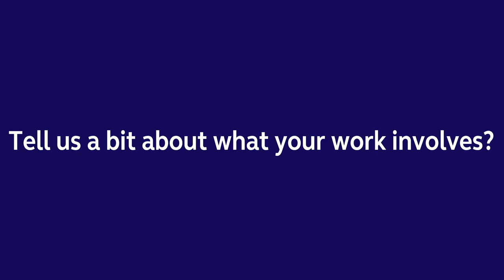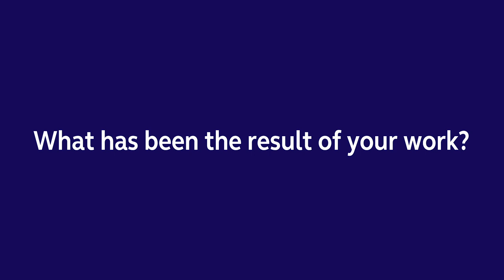Jonathan Townsend | College of Policing Evidence Base Award Winner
Winner from the 2019 to 2020 College of Policing Awards ‘Recognising professional excellence and a quiet brilliance’ across UK policing.